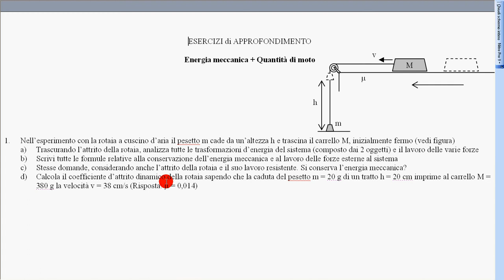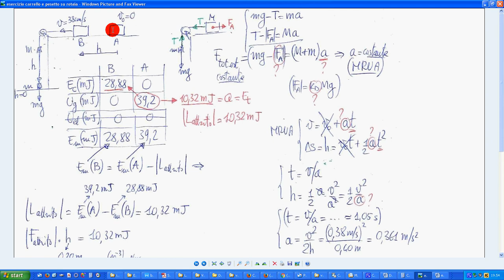esercizio carrello e pesetto su rotaia 1